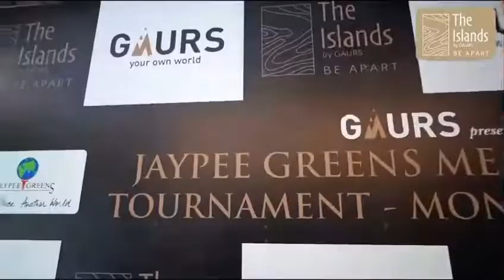Gaurs The Islands latest update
Premium 4 bhk and 5 bhk apartments in Jaypee Greens prime location
Price is also very attractive
Only few units left
Gaurs project inside Jaypee Greens